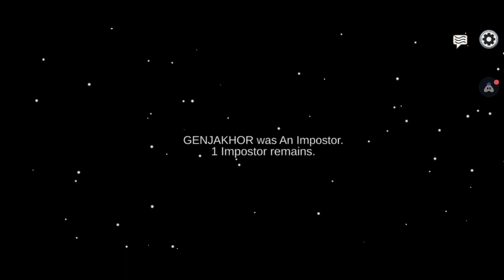Among us gameplay | No Commentary | The Skeld